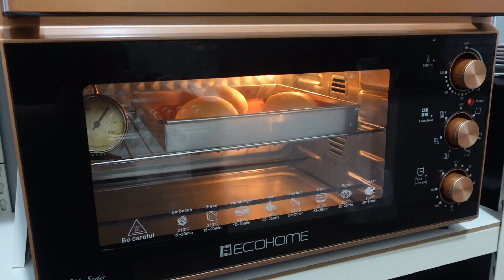Semenjak Coba Resep Ini Saya Berhenti Beli Roti Tawar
Terigu pro tinggi 350 gram
Ragi 6 gram
Susu Cair 175gram
SKM 110 gram
Garam 2 gram

KURSUS ONLINE BELAJAR BIKIN ROTI UNTUK PEMULA

Mulai 200.000/Materi

Buruan, Mumpung Ada Promo Kelas Hemat
3 Materi Cuma 250.000